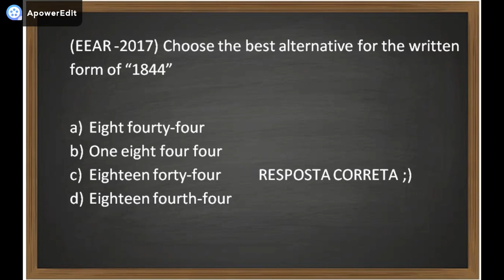Resolução EEAR - 2017 - Inglês - Numbers | Teacher Rafael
Questão da EEAR 2017 - Numbers
Choose the best alternative for the written form of "1844".

a) eight fourty-four
b)one eight four four
c) eighteen forty-four
d) eighteen fourth-four

Valeu Galera !!!
Song: Silver Medallion - Lost Ones